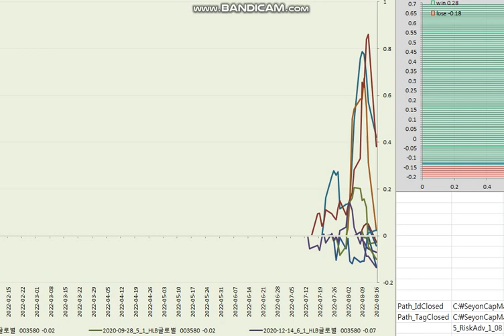20220817 trend following 24 (HLB글로벌)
/알림/
//과거주가자료를 기초로 작성된 자료이며,